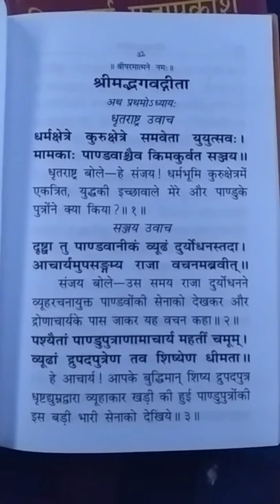75 hard challenge day 1 upsc study # ips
75 hard challenge day 1 upsc study # ips

75 days challenge
75 hard challenge
75 hard weight loss
75 hard challenge upsc
75 day hard challenge upsc
75 hard challenge results
75 hard before and after
75 hard challenge
75 hard day 1
75 hard before and after pictures
75 hard with seep mam
75 hard changed my life
75 hard rules
75 hard challenge upsc
75 hard challenge upsc unacademy
75 hard challenge for upsc aspirants
75 hard challenge study upsc
project 75 upsc
india @75 upsc
rank 75 upsc 2022
air 75 upsc 2022